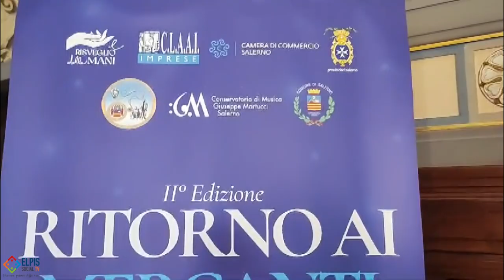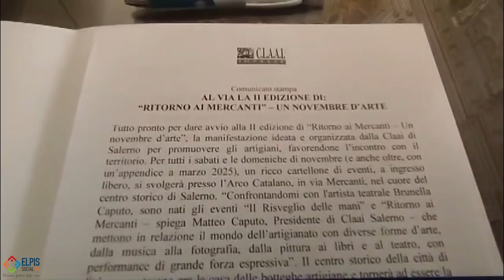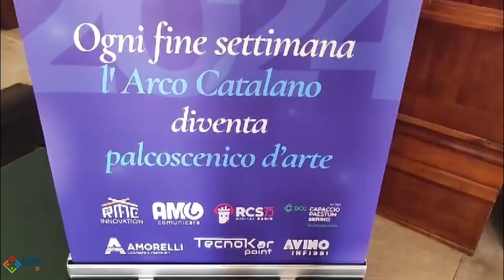Prende il via la seconda edizione di “Ritorno ai Mercanti – Un novembre d’arte”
Organizzata dalla Claai di Salerno per promuovere l’artigianato locale e favorire l’incontro tra gli artigiani e il pubblico. L'evento si svolgerà ogni sabato e domenica di novembre presso l’Arco Catalano, in via Mercanti, nel centro storico di Salerno, e prevede un ricco cartellone di eventi a ingresso libero.

Calendario degli eventi:
Venerdì 1 novembre, ore 19:00. L’evento inaugurale aprirà con i saluti istituzionali, seguiti dal vernissage della mostra fotografica “Respiro Lento” di Cristina Santonicola. La serata proseguirà con il vernissage della mostra di pittura “L’abisso dell’alto”, dell’artista Marco Vecchio, e la presentazione dell’opera presepiale in stile ‘700 napoletano del maestro Alfonso Pepe, autore di allestimenti presepiali di grande valore, già presentati a papa Francesco e ai presidenti della Repubblica, Giorgio Napolitano e Sergio Mattarella.

Sabato 2 novembre, ore 20:30 performance dell’artista Marco Vecchio intitolata “Segni migranti”, una fusione unica di suono, danza e colore che promette di incantare il pubblico.

Domenica 3 novembre, ore 20:30 il conservatorio Martucci di Salerno offrirà un concerto con Francesco Venneri alla fisarmonica e Francesco Alfano al sax.

Sabato 9 novembre, ore 20:30, sarà la volta del trio Electric-Ethno-Jazz composto da Stefano Giuliano (sax), Domenico Andria (basso) e Pietro Ciuccio (percussioni) presenterà il concerto “Attesa”.

Domenica 10 novembre, ore 19:00 Presentazione dell’antologia a cura di Sabrina Prisco “Racconti in osteria”, edito da Homo Scrivens. Il volume sarà presentato da Erminia Pellecchia e Luciano Pignataro.

Sabato 16 novembre, ore 20:30 Replica del concerto “Attesa” dell’Electric-Ethno-Jazz Trio.

Domenica 17 novembre, ore 18:00: Incontro con artigiani tra cui Francesco Amorelli & C., New Avino Infissi, TecnoKar Point. Ore 19:00: Incontro con altri artigiani come Arte Golosa di Mancuso Salvatore, Azienda Agricola L’Olio al Centro di Giuseppe Candela, Ceramica Vietri Scotto.

Sabato 23 novembre, ore 20:30 La Compagnia del Giullare presenta “Grazie” di Daniel Pennac, con Brunella Caputo e Davide Curzio.

Domenica 24 novembre, ore 19:00 Presentazione del libro di Piera Carlomagno “Ovunque andrò”, edito da Solferino, con reading a cura di Brunella Caputo.

Sabato 30 novembre, ore 20:30, la Compagnia del Giullare torna in scena con “Due volte per amore” di Maurizio de Giovanni, con Brunella Caputo.

Domenica 1 dicembre, ore 19:00 Finissage delle mostre.